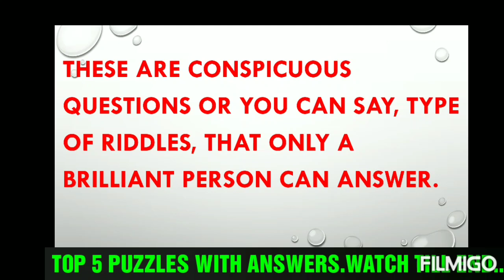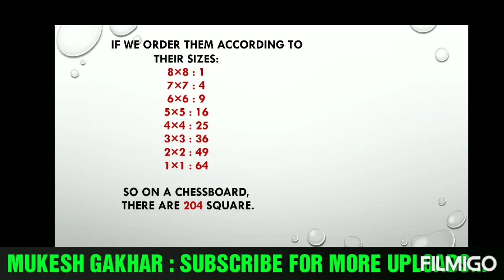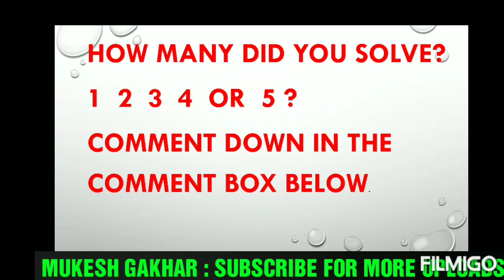I.Q Test | Top 5 puzzles with answers | क्या आप genius हैं ? MUKESH GAKHAR | EDUCATION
I.Q Test | Top 5 puzzles with answers |
क्या आप genius हैं ?
Mukesh Gakhar | Education |
These are 5 of the best puzzles! Try to answer as many as you can. Some of them are pretty hard, which you might not get. Studies have shown that solving riddles and puzzles are exceptionally good for your brain. It sharpens your mind, improves your memory and teaches you to pay attention to small details..
comment and share our videos to spread more wisdom more knowledge..
Which word in the dictionary is spelled incorrectly?
It is 'incorrectly'
Take this fun test to check the sharpness and productivity of your brain. Try to answer these questions as quickly as possible and see the results!
How education is important..
 We come across several quotes about  importance of education.We are always told how education is a key to success But do we really know why education is so important? Why exactly do we need education in our life? Find the answers to these questions here. Watch this video to know why education is necessary and how it can change lives.
Mukesh Gakhar | Education |
u won't become successful unless you encounter failure..
welcome to our you tube channal Mukesh gakhar |
Watch all vedios and comment down in comment box.
Doston is channal par aapko har tarah ki educational vedios milengi.
Our brain is a mysterious thing. We know more about stars than about the things inside our heads! But what we do know about the brain is that it gets less sharp and productive with age.
You have a maximum of 8 seconds for each task, but try to answer the questions as fast as possible.
अगर आप को यह विडियो पसंद आया तो कृपया LIKE और SHARE करें और अगर आप कुछ कहना चाहते है तो कृपया नीचे दिए गए कमेंट बॉक्स में लिखें. धन्यवाद!
Mukesh Gakhar | Education |